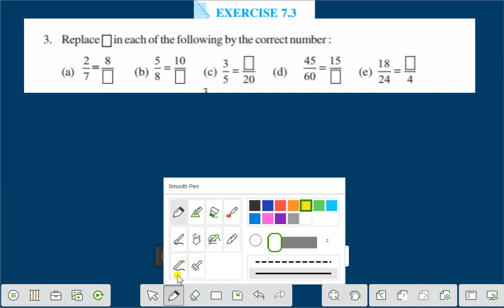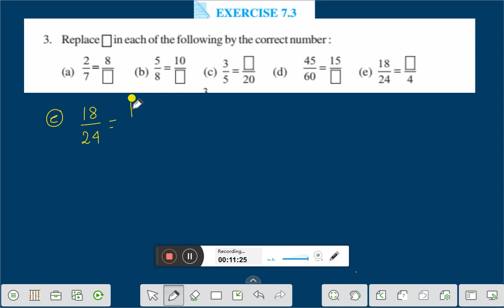EXERCISE- 7.3 ,Q.NO- 3 ,FRACTIONS,MATHS CLASS-6,CHAPTER-7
THIS VIDEO IS THE VIDEO LECTURE OF CBSE OF CLASS VI MATHEMATICS.THIS VIDEO DESCRIBES EASY,SIMPLE METHOD TO UNDERSTAND..TUIS VIDEO GIVES YOU KNOWLEDGE,UNDERSTANDING AND APPLICATION OF MATHEMATICS OF CLASS VI.fractions have the same value but may look different. For example, 1/2 and 2/4 are equivalent fractions.

4. They use methods like finding a common denominator or converting fractions to decimals for comparison.

5. Operations with Fractions: Basic operations like addition, subtraction, multiplication, and division involving fractions are introduced. Students practice adding and subtracting fractions with the same denominator, as well as those with different denominators by finding a common denominator.

6. Fractional Parts of a Whole: Students learn to understand fractions as representing parts of a whole, which is crucial for real-world applications. They solve problems related to sharing, dividing, and grouping objects using fractions.

7. Fraction as Division: Class 6 students understand that fractions can also be interpreted as division. For example, 3/4 means "three divided by four," which is useful in solving word problems.

8. Practical Applications: Fractions are introduced in real-life contexts, such as measuring ingredients for recipes, calculating discounts, and understanding concepts related to time, money, and measurements.

The CBSE curriculum for class 6 aims to provide a solid foundation in mathematics, and fractions play a crucial role in this development. Understanding fractions is not only essential for mathematics but also for various practical situations encountered in daily life. This knowledge serves as a stepping stone for more advanced mathematical concepts in higher grades.